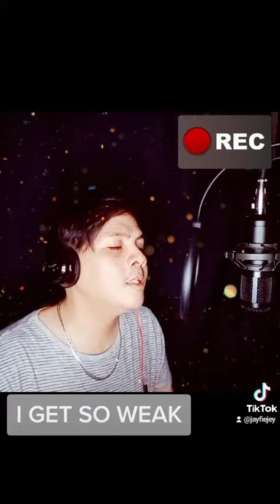WEAK BY SWV ( COVER )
I actually posted this a few weeks ago but I forgot to put it on public 🥴 Anyways here's another cover since it's been a while I posted anything on Youtube. Enjoy! 😊

Hope you all enjoy this & thank you guys for watching!